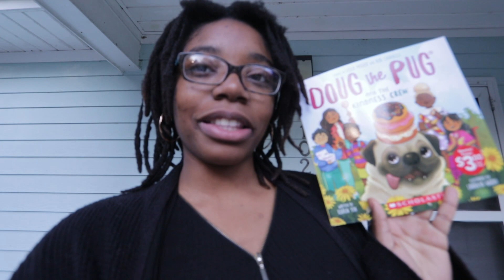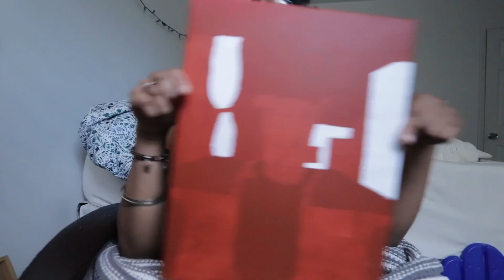Come Decorate with me for Christmas: Vlogmas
Happy December Lovlies!! Today I'm keeping myself busy with the little ones. Come decorate the outside of the house with me today. Lets enjoy the day together with some calm vibes.
I'll catch you guys in the next video!